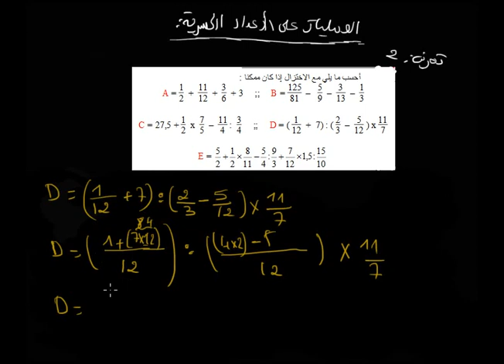4 - تمارين لعمليات على الأعداد الكسرية